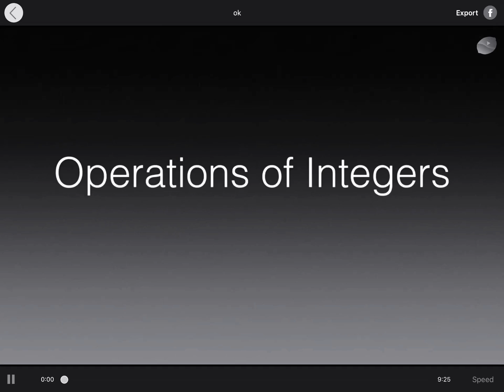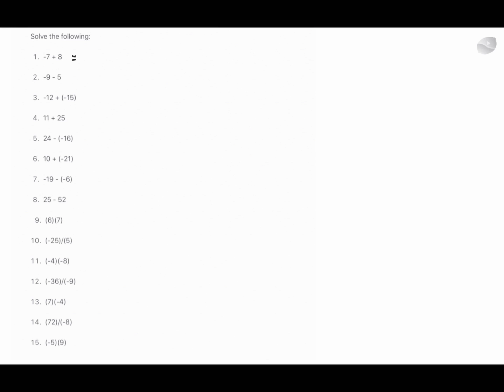Grade 7-Operations of Integers Review (Addition,Subtraction,Multiplication,Division)-(Tagalog Math)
Hi guys! Sa video na ito ay magrereview at magsosolve tayo Nguyen different operations of integers. Mayroon akong separate series of video tutorials sa addition, subtraction, multiplication, and division of inetegers so pwede nyo muna itong panuorin upang mas maintindihan nyo ang solutions ko sa mga sample problems as video na ito. Sana ay may matutunan kayo at maraming salamat as panunuod!